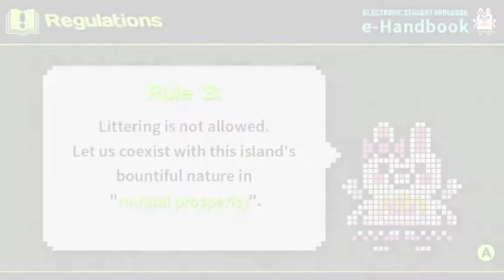Danganronpa 2 Chapter 2 Trial part 3